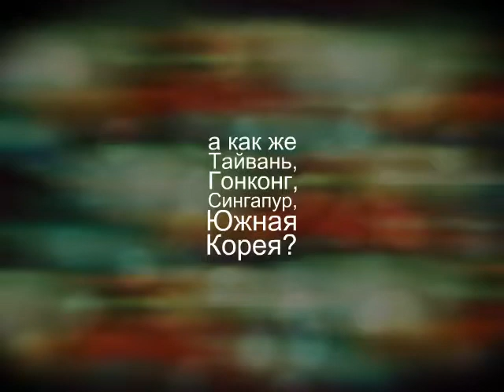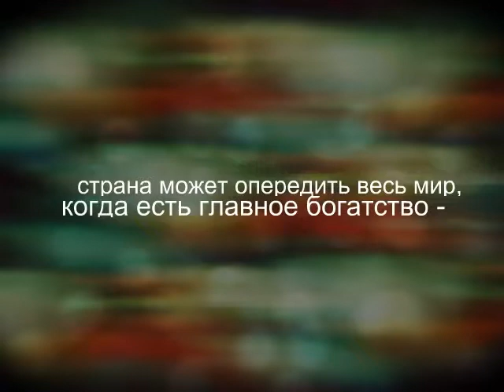Главное богатство. Социальный ролик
Страна может опередить весь мир, когда есть главное богатство - воля, идея, цель, замысел, управление в нужную сторону...